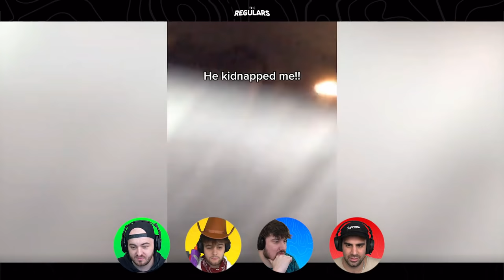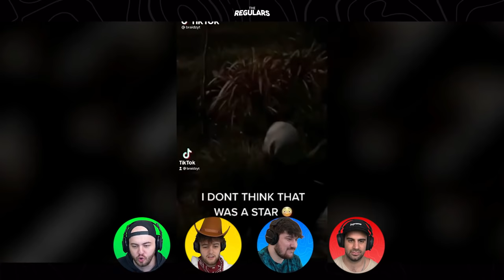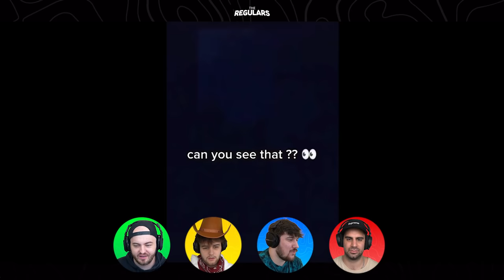YOU SCREAM YOU LOSE! (Scary TikToks 👻)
Today the @Regulars @BiffleWiffle @Nicovald @Henwy @sigils try to survive the scariest Try Not to Scream Challenge!!